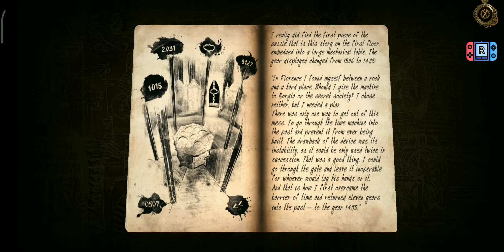The House of Da Vinci 2 Chapter 4 Badia Fiorentina Complete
Pemain kini kembali ke masa depan, melanjutkan pemain dari permainan The House of Da Vinci 1, pemain diharuskan mencari jalan keluar dari ruangan teka teki dan bertemu lagi kepada Lord Da Vinci.